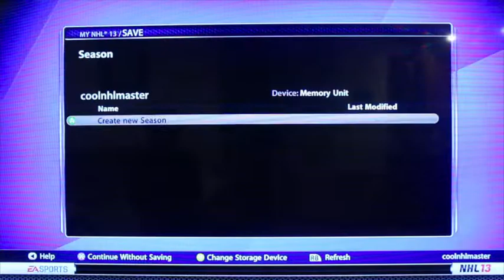Hawks vs. Avalanche 032714 Ashtyn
Ashtyn recording himself playing NHL13